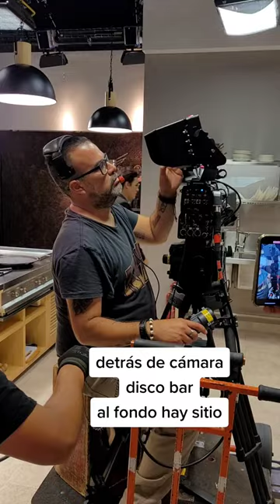AL FONDO HAY SITIO 10 | Así se grabó Disco Bar en AFHS